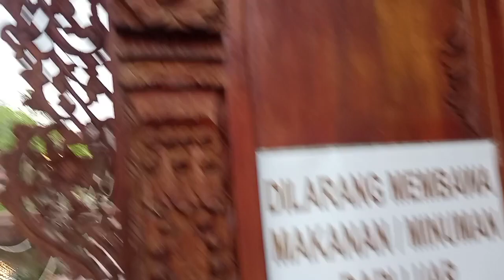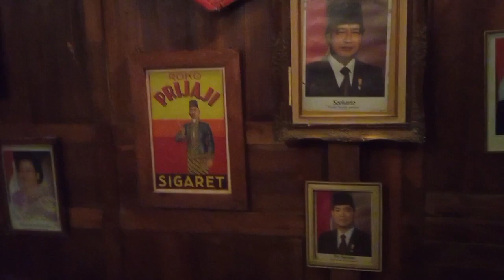Warung Kopi Mbah Jebres.Kopinya Presiden Ri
warung kopi Mbah Mbah Jebres.adalah warung kopi yang sudah terkenal dari jaman Belanda,bangunannya masih kuno dan masih sesuai aslinya mulai jaman kuno.warung kopi Mbah Jebres pernah di datangi presiden Soekarna.dan presiden setelahnya presiden Soeharto sampek Presiden SBY.dab sekarang jadi rame tempat rekreasi sambil ngopi bersama keluarga.penasaran silahkan datang ke desa Tambakrejo Sidoarjo